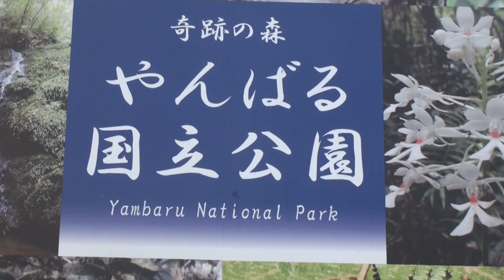沖縄ゆんたく放送 さんしんの日に島唄あしび三線三昧 国頭ゆいゆい道の駅 沖縄やんばる上空をドロン空撮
はいさい！沖縄ゆんたく放送の上江田武信です。この動画は３月４日三線の日のイベント動画です。３月４日、さんしんの日は沖縄各地で様々な三線イベントが行われていました。私も国頭、やんばるゆいゆい（道の駅）で行われた三線イベントに行ってきました。そこでもまたまた偶然に多くの方々と意気投合して三線談話に花をさかせました。

今回は、ドロンでやんばる（国頭、辺土名）上空も空撮したので、やんばるの光景、風景も合わせて紹介します。

てぃんさぐぬ花、沖縄に恋したら、

主なブログ、webサイト

沖縄三線通販サイト　呼夢三線店